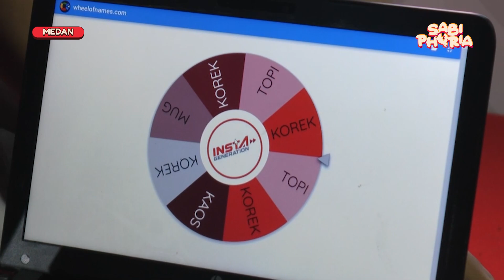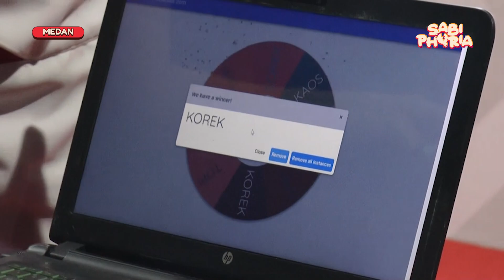Full Concert NIDJI at Sabiphoria Medan 2023